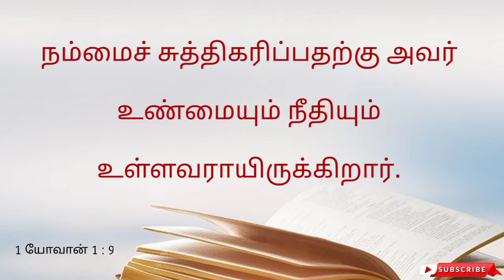Living stones Episode 53 " சுகமும் சீரமைப்பும் "